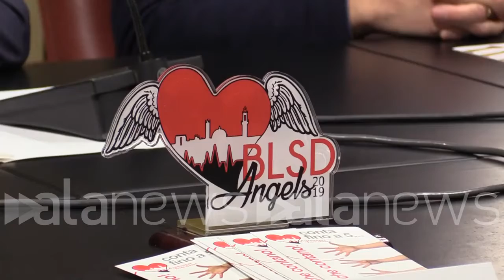Firenze, presentazione del premio Blsd. Mazzeo: "Un intervento che salva la vita"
Il presidente del consiglio regionale: "E' giusto riconoscere un merito a queste persone"

CRONACA (Firenze). Stamattina nel palazzo del Consiglio regionale della Toscana è stato presentato il premio Blsd che riconosce un merito a chi ha utilizzato il defibrillatore per salvare una vita, pur senza avere conoscenze mediche.  Antonio Mazzeo, presidente del Consiglio regionale: "E' un modo per dire grazie a uomini e donne non specializzati che si son voluti formare per aiutar a salvare vite umane. Ricordo un'esperienza vissuta in prima persona. Un mio amico era a nuotare in una piscina e fortunatamente c'era un defibrillatore e un addetto dell'impianto che era in grado di saperlo usare. Ha avuto un infarto ed è stato salvato".
Juri Gorelli, presidente dell'associazione Siena cuore: "Sei anni fa ho avuto questa idea nell'attività di formare e informare i cittadini della nostra realtà sull'importanza dell'intervento rapido durante l'arresto cardiaco e utilizzare quando è possibile il defibrillatore. Da lì è nata un po' l'idea di premiare nello specifico quei cittadini che normalmente non si occupano di sanità, ma che in caso di necessità si sono prodigati a tentare di salvare la vita colpito da arresto cardiaco grazie al defibrillatore". (Emanuele De Lucia/alanews)

È un modo per dire grazie alle tante donne tanti uomini non specializzati che però sono voluti formare per aiutare a salvare vite umane Io ricordo Purtroppo un esperienza vissuta da un amico era a nuotare in una in una piscina e Fortunatamente c'era un defibrillatore e Fortunatamente c'era un addetto lì dell'impianto che era in grado di saperlo utilizzare ha avuto un infarto e sta proprio Grazie all'aiuto di del defibrillatore e della capacità da parte dell'operatore di sapere intervenire se oggi ancora insieme hanno lo stesso abbiamo fatto qui in consiglio regionale ci sono 22 tra i nostri dipendenti che sono in grado di riuscire a svolgere questo compito delicato Pur non essendo esperti 6 anni fa ho avuto questa idea di proprio nell'ambito della propria attività di che è quella di formare ed informare i cittadini della nostra realtà sull' importanza dell' intervento rapido durante l'arresto radio e utilizzare quando è possibile il defibrillatore da lì è nata un po' l'idea anche di cambiare qualche modo Chi è nello specifico quei cittadini che normalmente non si occupano di sanità Ma che in caso di necessità e sono delicati e si sono prodigati a tentare di salvare la vita ad un altro cittadino colpito da arresto cardiaco Magari utilizzando anche il defibrillatore